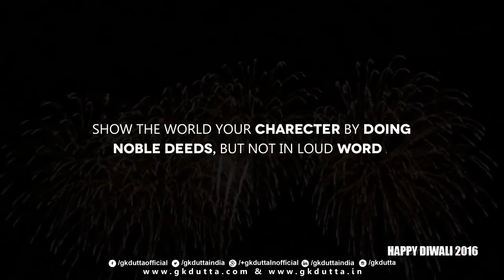HAPPY DEEPAVALI-A HOLY FESTIVAL OF LIGHTS!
On the eve of Deepawali I extend my warm greetings to all my well-wishers. May the festival of lights be the harbinger of joy and prosperity. As the holy occasion of Diwali is here and the atmosphere is filled with the spirit of mirth and love, here’s hoping this festival of beauty brings your way, bright sparkles of contentment, that stay with you through the days ahead.